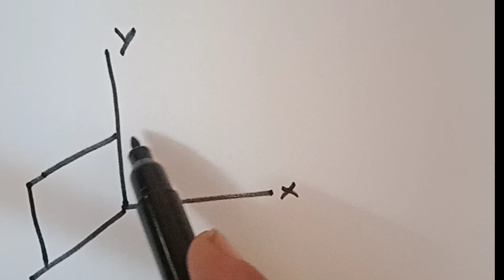1.15 What is the net flux of the uniform electric field of Exercise 1.14through a cube of side 20 cm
1.15 What is the net flux of the uniform electric field of Exercise 1.14
through a cube of side 20 cm oriented so that its faces are parallel
to the coordinate planes?
STD12 Physics NCERT CBSE chapter1 Electric charges and field  Numerical Problem 1. 15 JEE NEET/Tamil